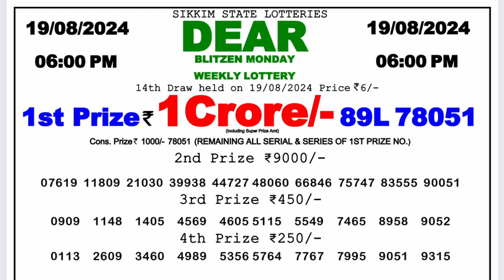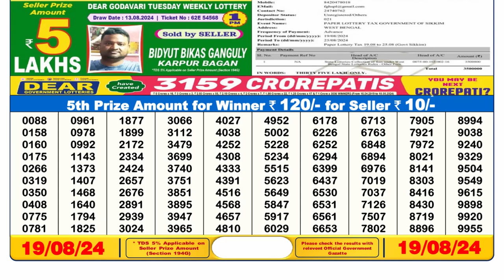Nagaland State Lottery 6pm Result 19.08.24 || Dear Lottery Result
Lottery Result 6pm 19.08.24 || Dear Lottery Result